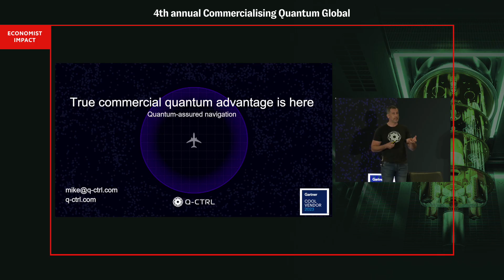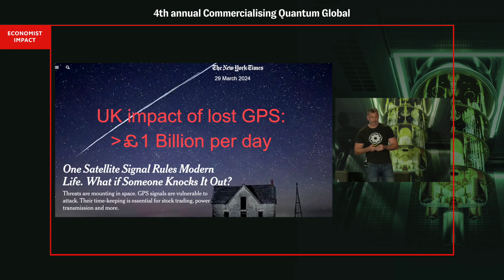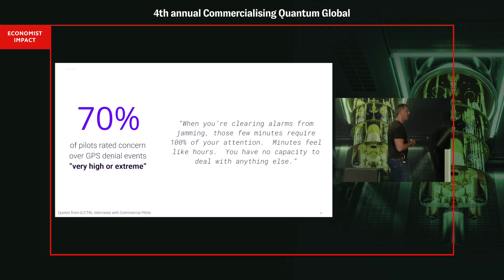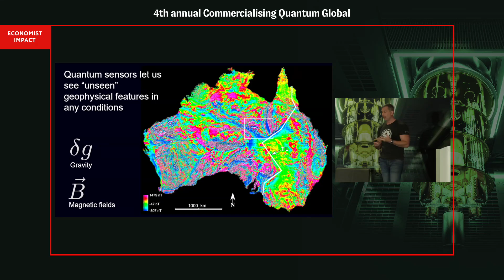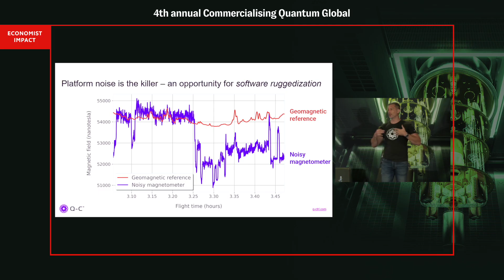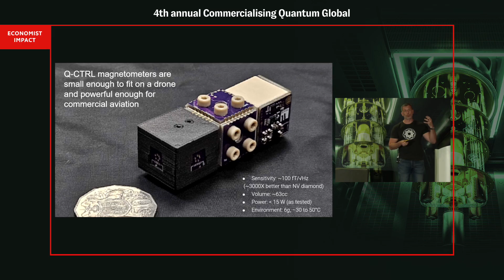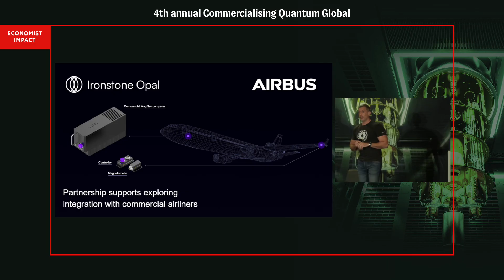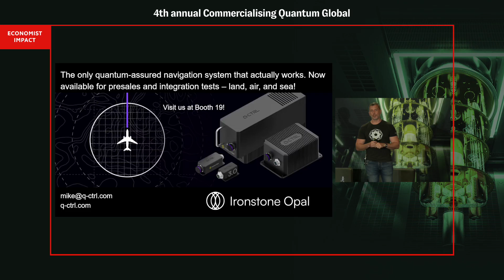Economist Impact | Quantum navigation: Charting a new flight path beyond GPS with quantum sensing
Quantum navigation is breaking free from the constraints of traditional GPS. Quantum magnetometers, now outperforming the best-in-class alternatives, are moving out of the lab and into real-world applications. Hear from Q-CTRL CEO and Founder Michael Biercuk to learn how these breakthroughs are paving the way for secure, ultra-precise navigation in GPS-denied environments.